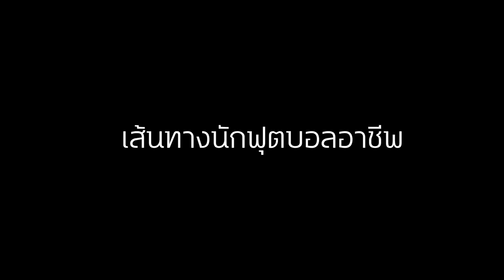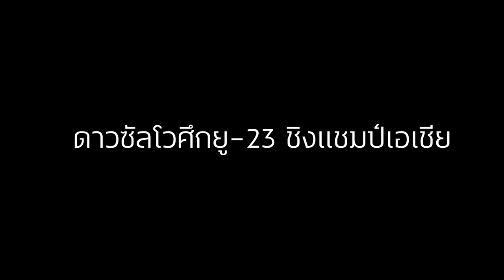ตูTALK EP.4 เจริญศักดิ์ วงษ์กรณ์ กับความฝันสู่ตำนานสโมสร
"เท่ห์" เจริญศักดิ์ วงษ์กรณ์
ในวัย 23 ปี กับรางวัลดาวซัลโว AFC U-23
แจ้งเกิดเต็มตัว กลางราชมังคลากีฬาสถาน
กับเป้าหมายเล็ก ๆที่อยากเป็นตำนานของสโมสร
และภาพอีก 5 ปีข้างหน้าของเจ้าตัวคืออะไร?
มารู้จักปีกความเร็วสูงคนนี้กันให้มากขึ้นกัน

ติดตามรายการ ตูTalk และรายการอื่นๆ
อย่าลืมกด See First เพจ ตูดูบอลไทย